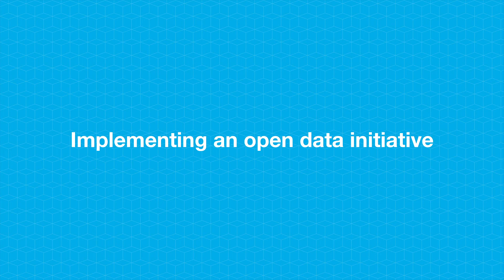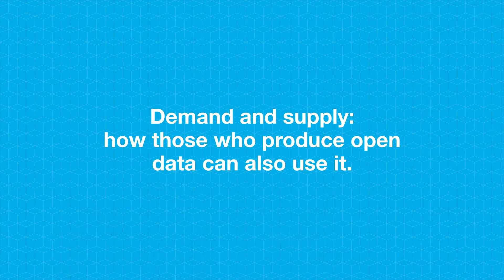E-learning Module - Open data: agent of change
Engaging in open data initiatives – in 2 minutes - 2016

Open Data Institute International Development Manager Liz Carolan shares five characteristics of successful open data initiatives